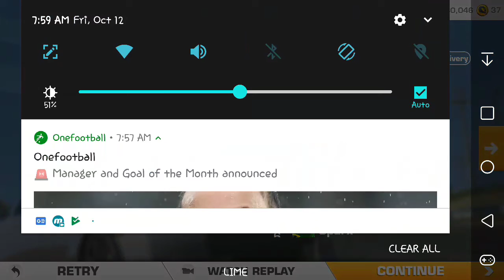RR3| Crazy Driving Nissan GTR